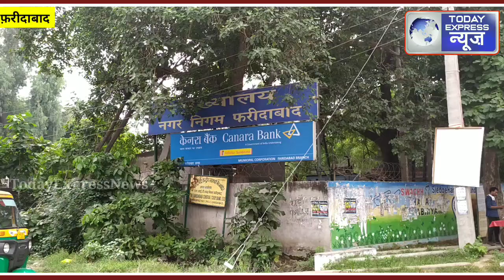अवैध कार वाशिंग सेंटर के कारण घट रहा है जलस्तर , देखें ये खास रिपोर्ट